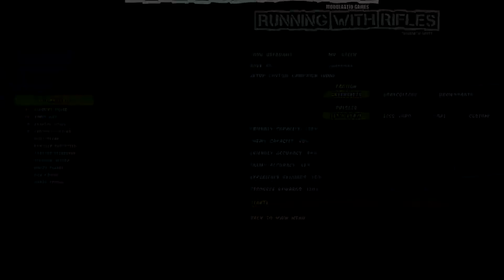Zeed Plays: Running with Rifles (critical)